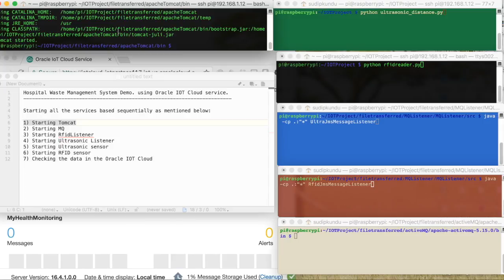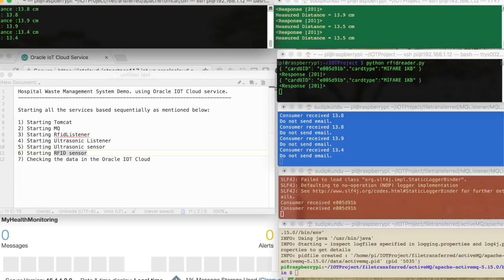IOT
Hospital waste managenent